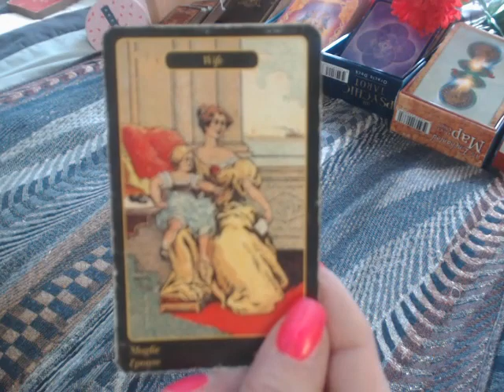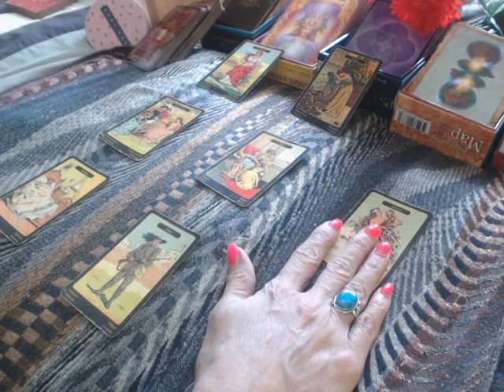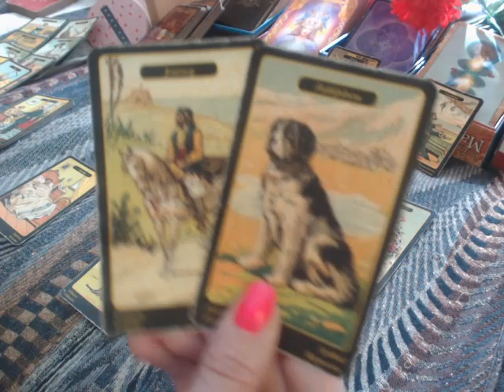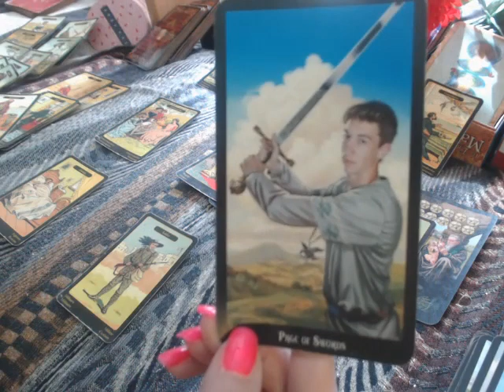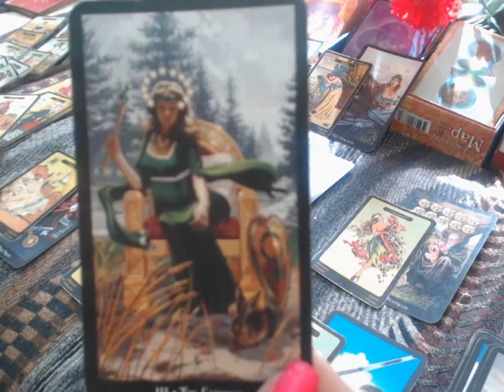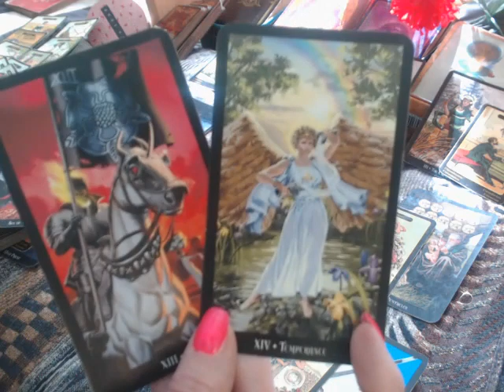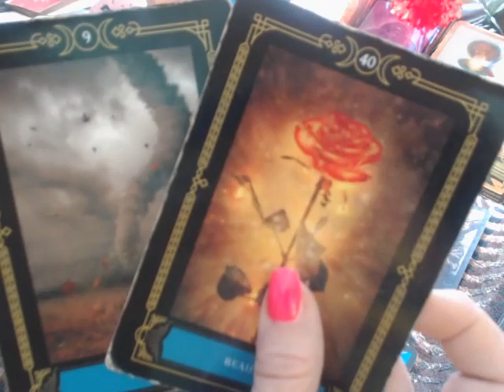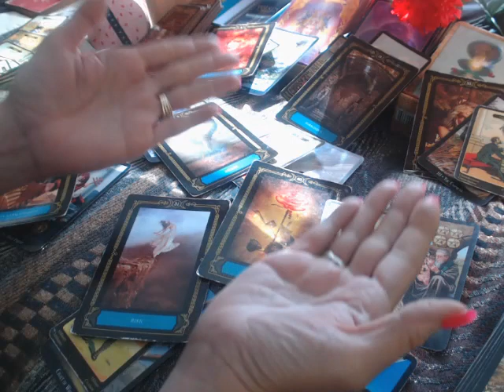LIBRA - SIDE-STEPPING THE CHAOS; BRINGS GREAT BLESSINGS! (Feb. 16-28, 2021)